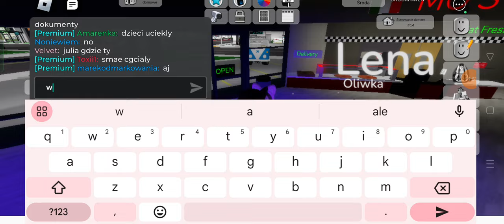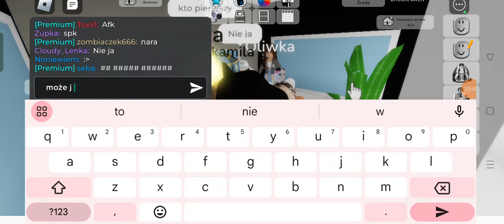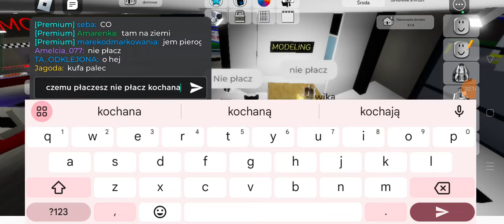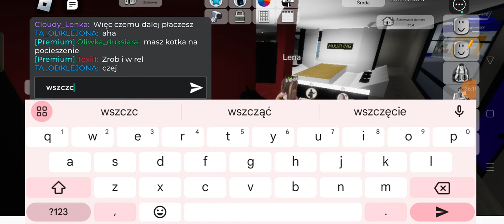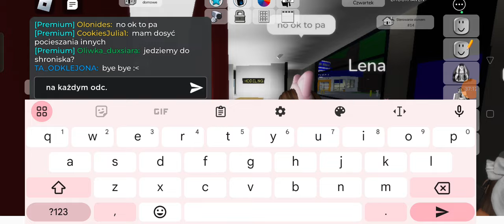Chellange jako Kociara ✨🐱( Brookahevn ) 🩷🐱